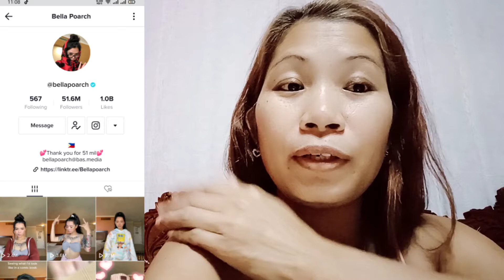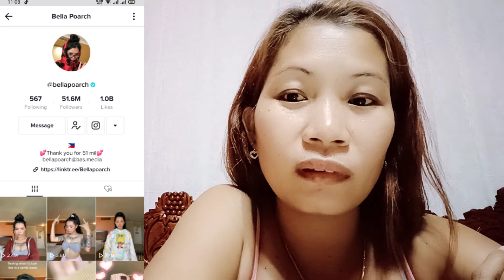TOP QUEEN TIKTOKERS